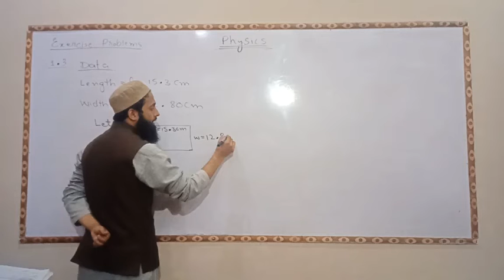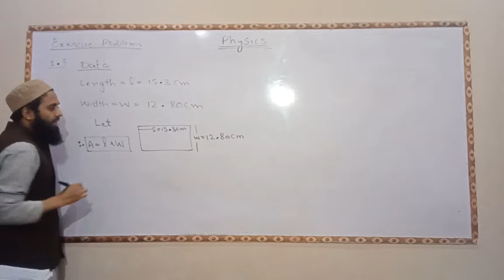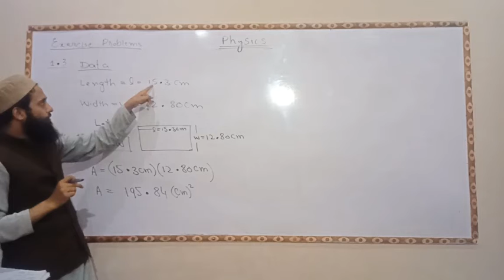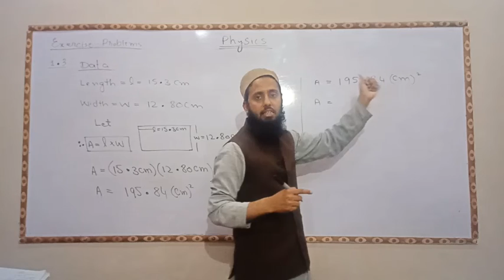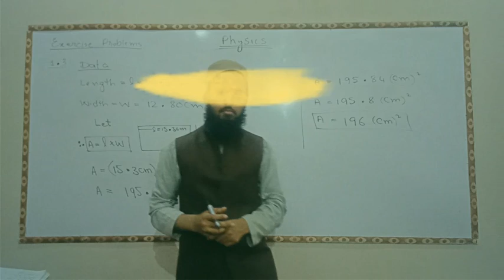Physics Exercise Problem # ( 1.3 ) By Prof. M Junaid Khan..